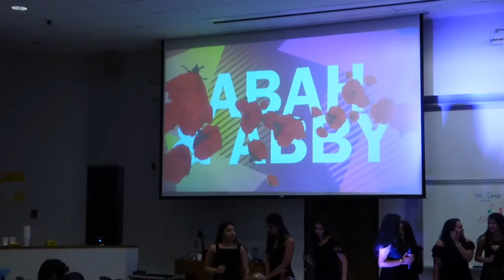Swing | Crazy=Genius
UNC Samaa's 2018 Spring Concert: Who Killed The Bachelor?
Liquid 5th Productions

Swing by Shankar Ehsaan Loy
Crazy=Genius by Panic! at the Disco

Soloists: Gauri Joshi and Sabah Kadir
Arrangement: Nithi Suresh